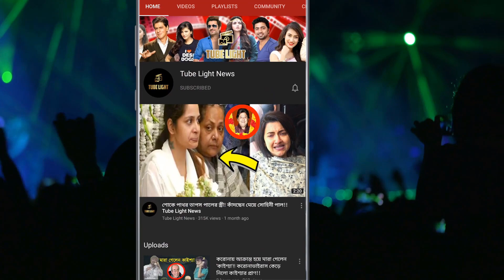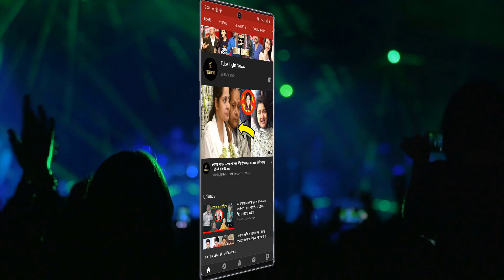নেহার সাথে কপিল সারমার সাথে তুমুল নাচ ভাইরাল ! Neha kakkakr and kapil shurma dance Kata Laga